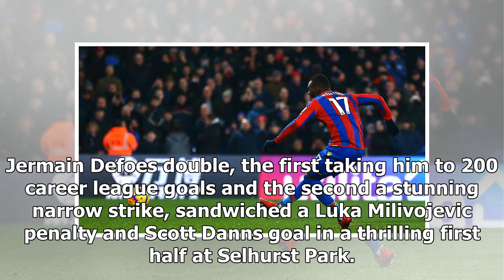Sport News - Hodgson slams benteke after Miss penalty sent the Palace under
Sport News - Sport News - Hodgson slams benteke after Miss penalty sent the Palace under

Christian Benteke risked the wrath of Roy Hodgson after demanding to take a stoppagetime penalty, only to miss it as Crystal Palace drew 22 with Bournemouth to fall back to the foot of the Premier League. Jermain Defoes double, the first taking him to 200 career league goals and the second a stunning narrow strike, sandwiched a Luka Milivojevic penalty and Scott Danns goal in a thrilling first half at Selhurst Park. Palace saw wave after wave break up on lastditch Bournemouth defending, saves fr...